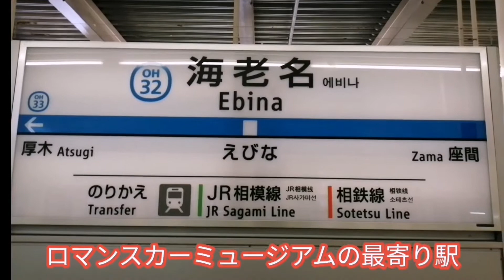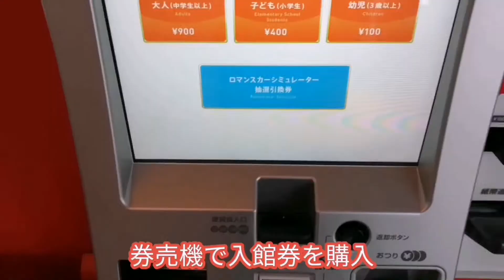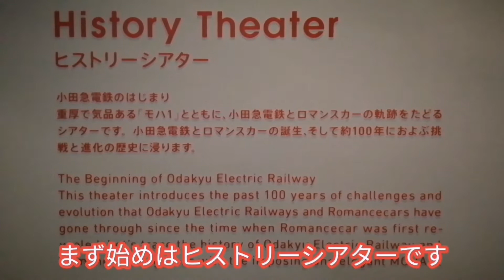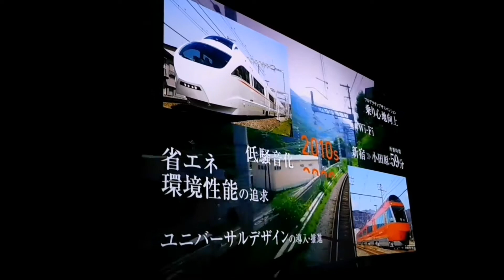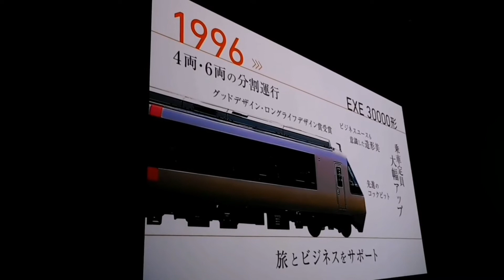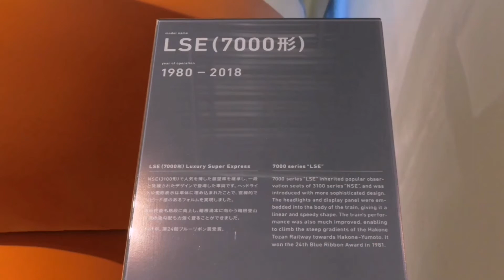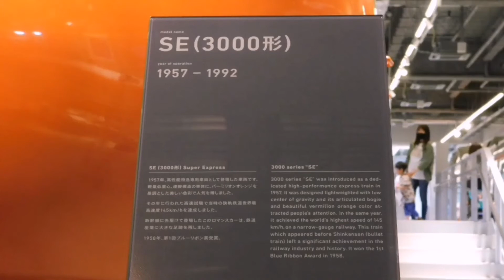小田急ロマンスカーミュージアム館内徹底解説Part1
※館内撮影許可済

この動画は小田急ロマンスカーミュージアム館内徹底解説動画Part1です。シリーズ動画はPart3まで続きますので、ぜひ全Partをご覧ください。

小田急ロマンスカーミュージアムは2021年4月19日にオープンいたしました。歴代のロマンスカーSE,SSE,LSE,HiSE,RSEが展示されているほか、小田原急行電鉄開業当初から運転されていたモハ1、ジオラマパークなど楽しいコンテンツがたくさんあります。皆さんもぜひ一度訪れてみてください。